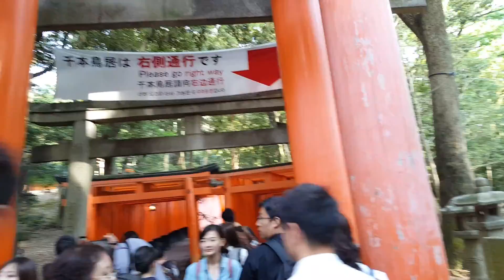京都 伏見稲荷２